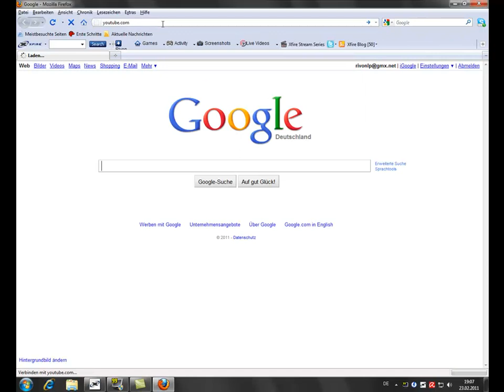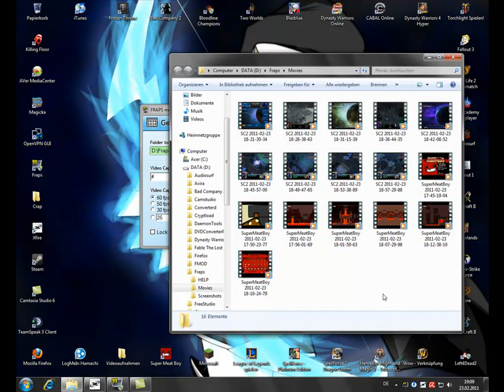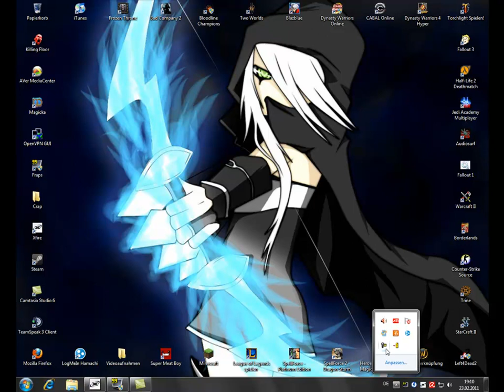Audio Log #1 - Fallout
wird alles irgendwie mehr oder weniger im video gesagt